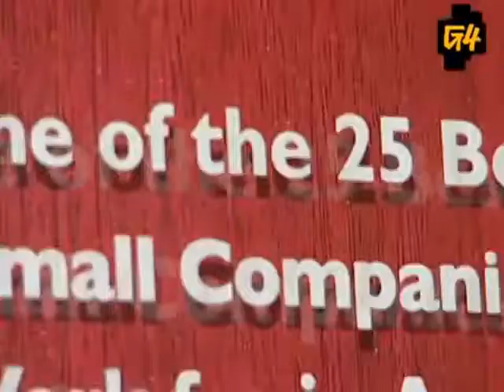G4TV History of Insomniac Games 2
X-Play talks to President Ted Price about the history of Insomniac Games.